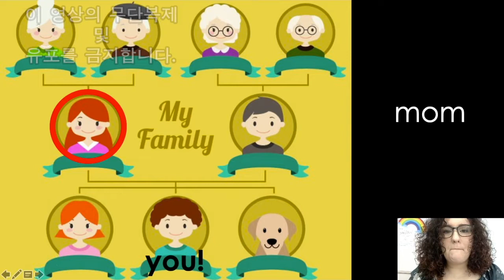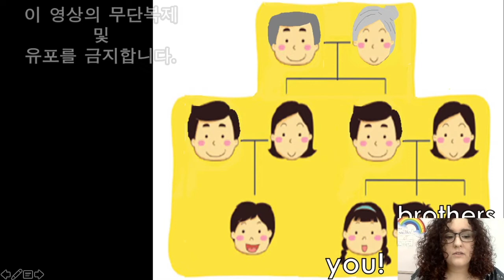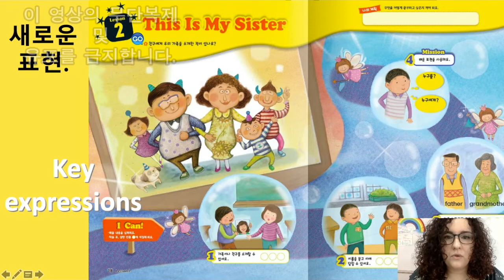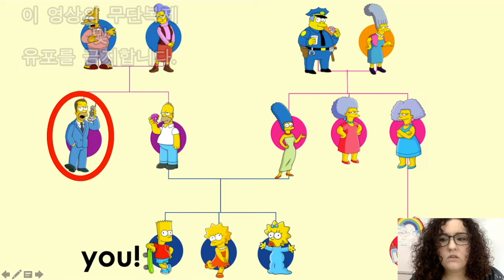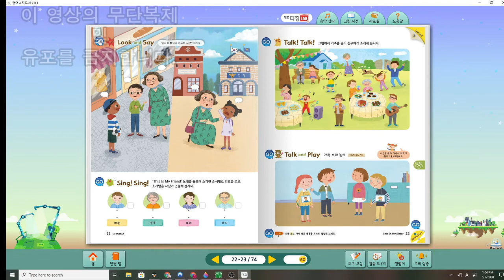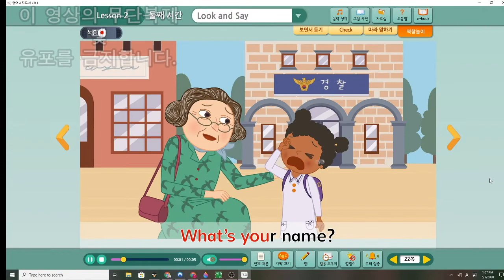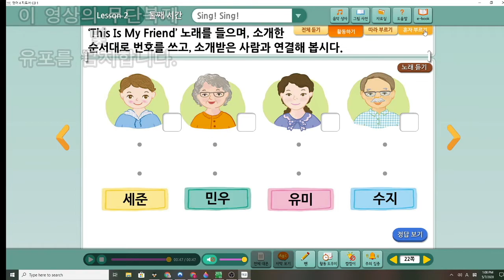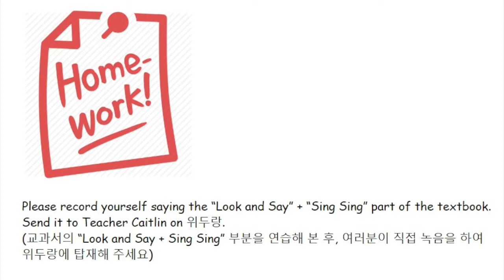늘봄초 4학년 영어수업 Chapter 2 "This is my Sister" pt 2 Look and Say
늘봄초 4학년 영어수업 9th Video

Powerpoint is not mine, only edited by me.